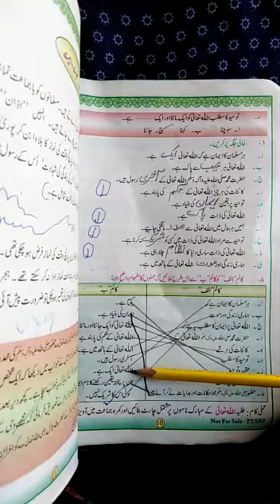Islamyat 6 _ Lesson no 1 _ Part 7 _ ایمانیات اور عبادات